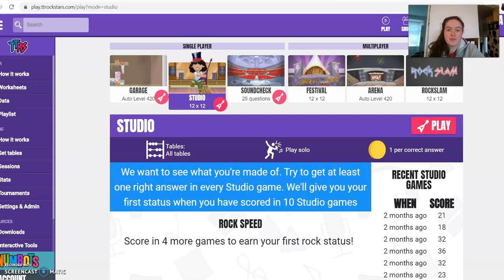Year 4- TT Rockstars- 'Beat Miss Ryan'- Challenge II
Hi Year 4, here is your second challenge to see whether you are able to beat me AGAIN! It's beat the teacher and I want you to go onto TT Rockstars (Studio) to beat my score... comment your score below or leave it on our PurpleMash Blog and I hope to see you on there but also trying to beat my score. You can always challenge me directly too! Good Luck and keep safe!